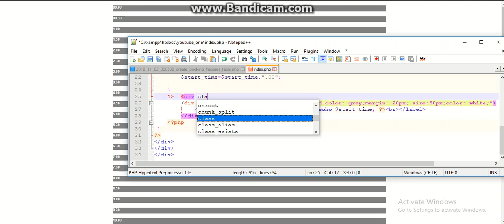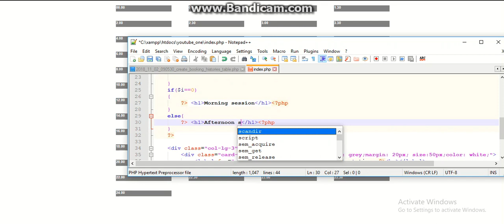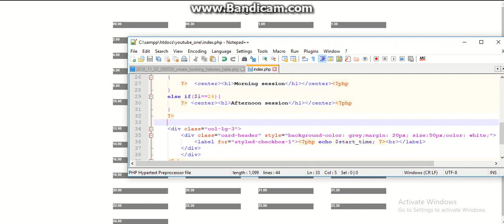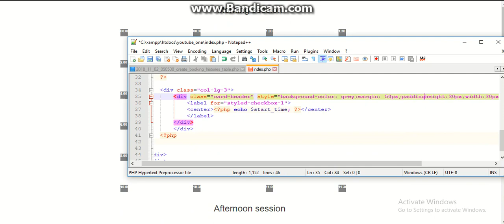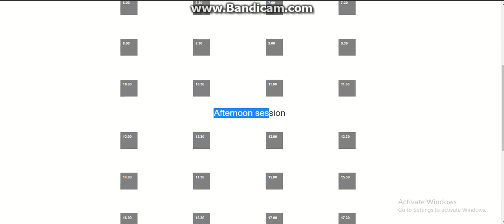create 24 hours format blocks to display bookings with 30 minutes differen with source Techies Time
In this video i have just tried to display a conference hall booking
 in php for minimum of half an hour. There are other ways of displaying 30 minutes of time difference. This is static way when you want to display 24 hours format with 30 minutes time difference. In case of doubts leave a comment so that i will make a video of it.

Techies Time
techiestime